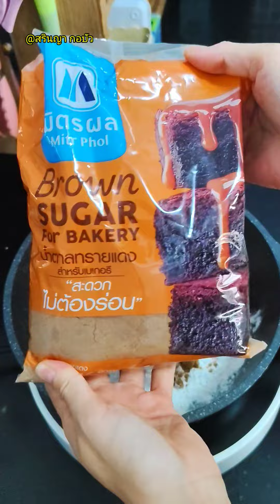ขนมคอเป็ดสูตรทำง่ายๆแต่อร่อยมาก#ขนมงา#ขนมคอเป็ด#ขนมงาอ่อน#ขนมง่ายๆ#สูตรขนม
ขนมคอเป็ดเหนียวหนึบทำง่ายอร่อย👍
สูตรขนมคอเป็ด👇
งาขาว 150 กรัม คั่วให้หอม
แป้งข้าวเหนียว 150 กรัม หรือ13 ชต ตักพูน
น้ำตาลทรายแดง 90 กรัม หรือ 8 ชต
น้ำมันรำข้าว 30 กรัม*ใช้น้ำมันอื่นได้*
กวนไฟอ่อน
*โรยตอนขนมยังร้อน*
*พักให้เย็นค่อยตัด*